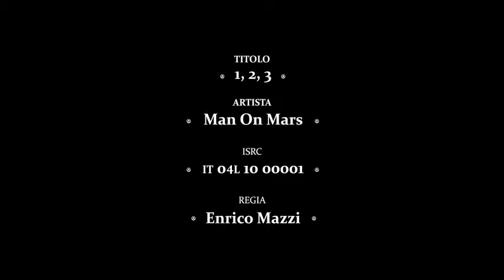Man_On_Mars_1,2,3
Artist: Man on Mars
Track: 1,2,3
Cd single: 1,2,3
Label: Still Fizzy Records

Man on Mars is the side project of Matteo Toni.